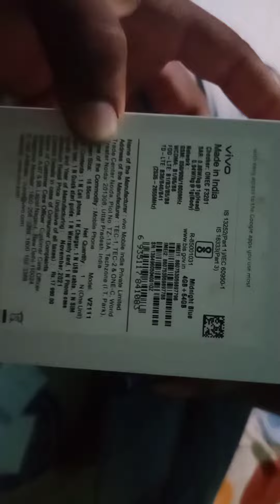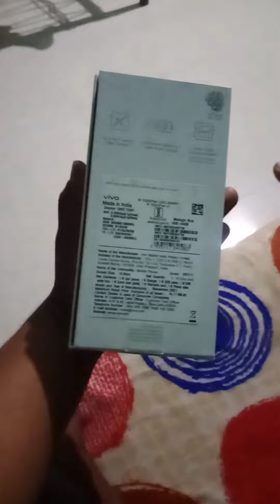new mobail Haresh bhai ke liye humne shopping ki kodinar se